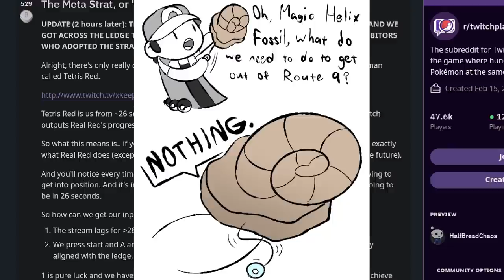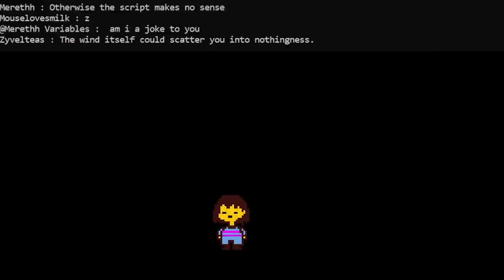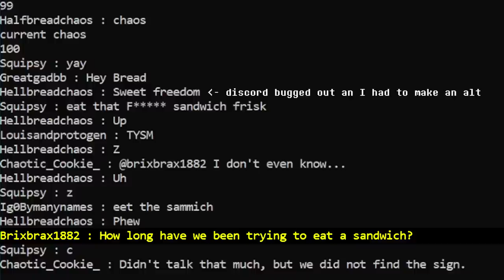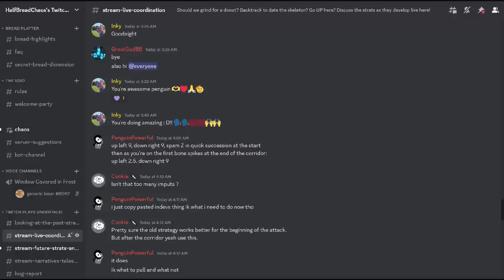Twitch Plays Undertale Announcement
What if Twitch Played  Undertale? What sort of run would they do? What wild stories would they tell?
I want to find out. Don't you?

0:00 Wait why are we doing this?
1:07 I did a test stream and the darkness consumed them so completely they wrote poetry about it.
2:14 And then they beat the conveyor belt puzzle
2:57 How this is going to work
3:25 Basic buttons
3:49 Diagonal Movement
4:02 Button Press Duration
4:53 "Democracy Mode" aka Order Mode
5:35 Duration controls the Vote Period in Order Mode
5:48 Some commands, like "Escape" are hidden or locked behind certain requirements
6:13 Here are the deets on where and when to find this
6:50 Don't get jumpscared by the credits

Oh noes I forgot the CREDITS! AHHHHH

The awesome poetry @1:21 at was written by Zyvelteas

The fanart draw @2:32 was drawn by PenguinPowerful#9721 on Discord, who's Determination to beat Sans led to our current setup, with the stream running on Discord to provide less latency issues!